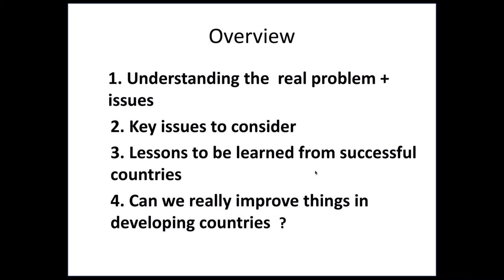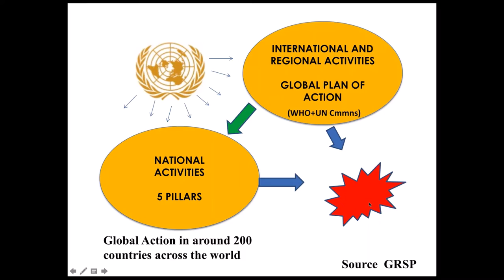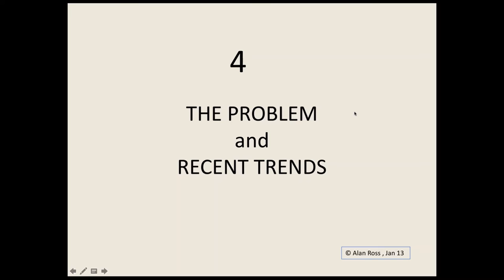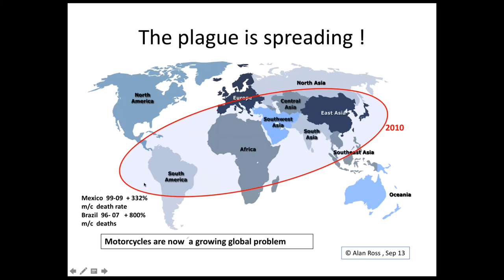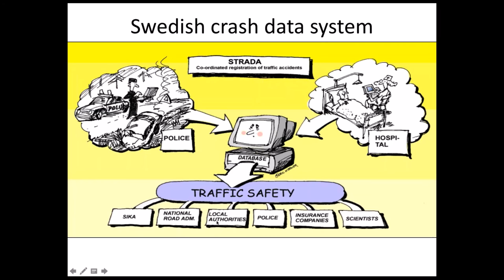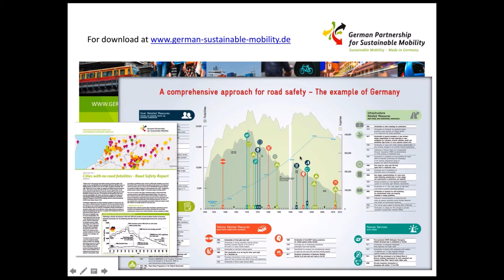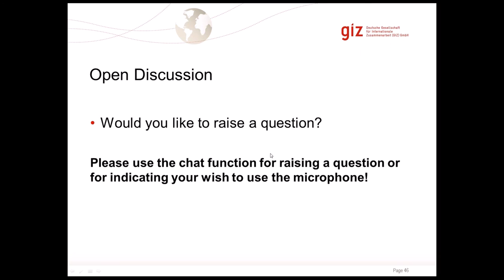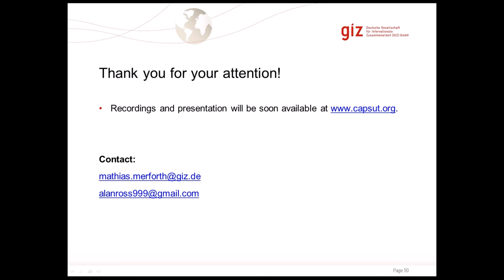SUTP Webinar: How to strategically advance road safety (24.09.2015)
Every year, around 1.3 million people are killed in road accidents. Furthers suffer in the long-term from severe injuries and disabilities. The consequences are not evenly spread – pedestrians and cyclists as well as younger road users are more often victim of a road accidents than car users. Therefore, road safety can be considered to be not only a health and security issue, but a question of social justice.

But there are good news – the concepts for advancing road safety are well known. Their implementation requires first of all awareness and political will. If relevant stakeholders unite, major success can be achieved in reducing road fatalities. Further ingredients are: coordinated road safety management, safe road designs, safe vehicles, safe road users and post-crash response.

Dr. Alan Ross is Road Safety Advisor and Team Leader of the EU funded TRACECA Regional road safety project, working with 10 Eastern European und Central Asian countries to comprehensively improve road safety.

In this webinar, Alan Ross will introduce the main concepts of road safety and showcase promising strategies to advance road safety comprehensively in a country.

You’ll find all these information and further course offers on the new Capacity-Building platform CAPSUT